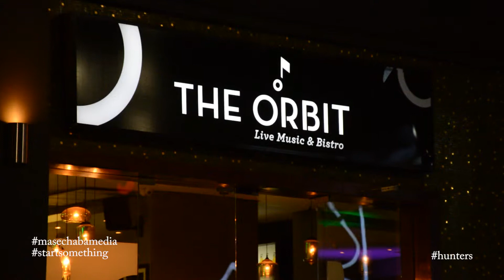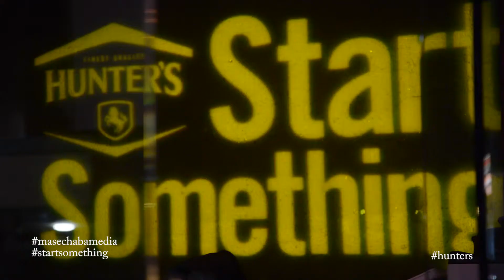Start Something with Hunters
The Hunters Start something Panel Discussion